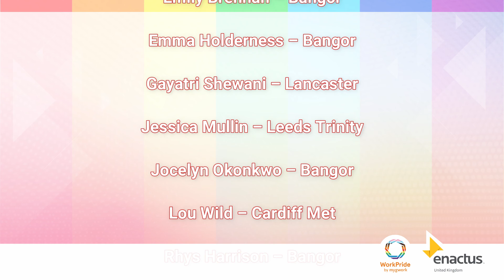myGwork X Enactus UK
About myGwork

myGwork is the business community for LGBT+ professionals, students, inclusive employers and anyone who believes in workplace equality.

We want to empower the LGBT+ community by offering our individual members a safe space where they can connect with inclusive employers, find jobs, mentors, professional events and news.

myGwork is an Award Winning Company. Its founders won the Attitude Award Young LGBT+ Entrepreneur of the Year and the organisation was listed in the Top 5 startup with Pride by Geek Times.

About Enactus UK

About: Enactus UK supports students & young people across the country to engage in social action and social enterprise. Our mission in the UK is to be recognised as a leader in developing a national network of socially minded young leaders of the future, who transform communities and society through real life social action and environmentally responsible enterprise. We are dedicated to creating a better world while developing the next generation of entrepreneurial leaders and social innovators. The Enactus network of global business, academic and student leaders are unified by our vision - to create a better, more sustainable world We have an established university programme which has been running since 2001 and now operates in over 60 universities across the UK, engaging up to 3,000 students each year.